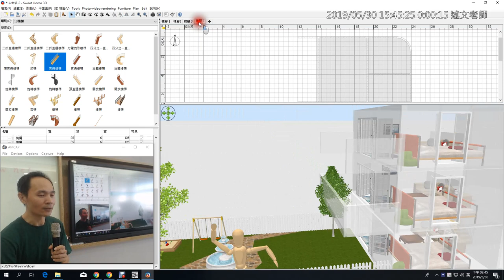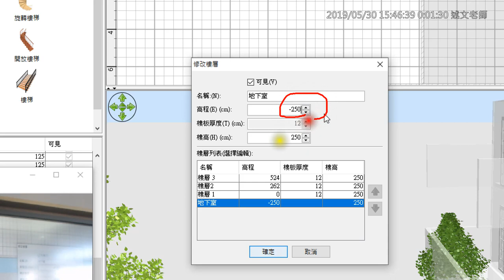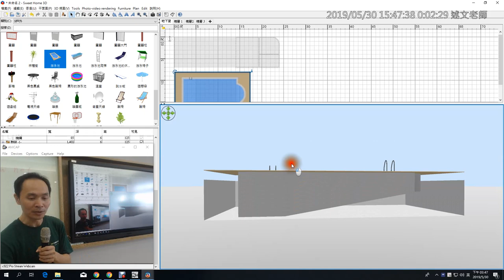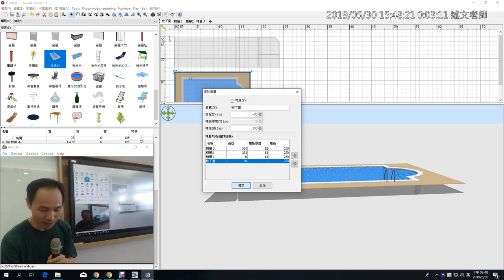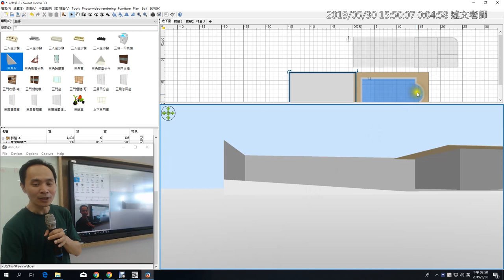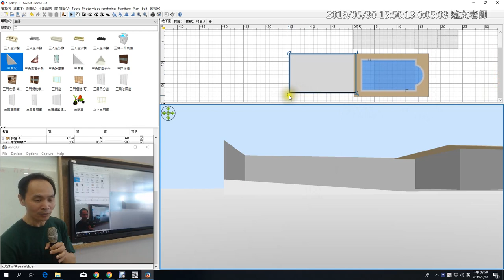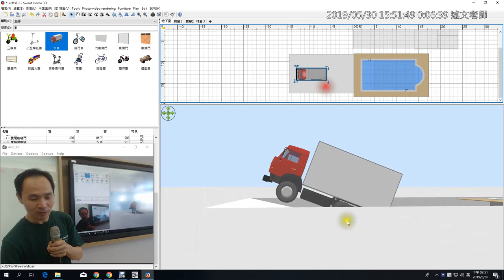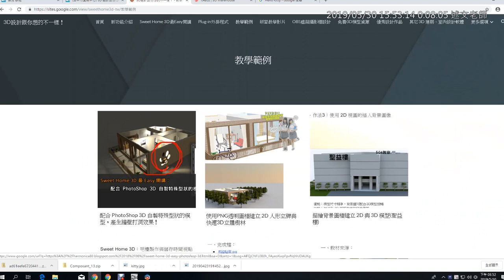16：Sweet Home 3D 如何增加地下室？